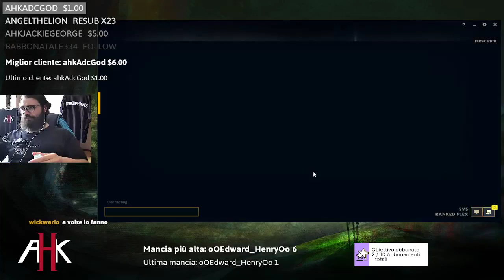NOCTURNE JUNGLE VS LEE SIN 12.7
and talk to me live (i can speak italian and english). Also consider following and turning on the notifications to join every live stream I do.
💙 If you want to support my contents but you don't know how:
🎮 Join my server in Discord to talk with me . There I also post updates for new content

🎨 The background you see in these videos was made by Mattia Colombrita. Follow him on Instagram and Artstation